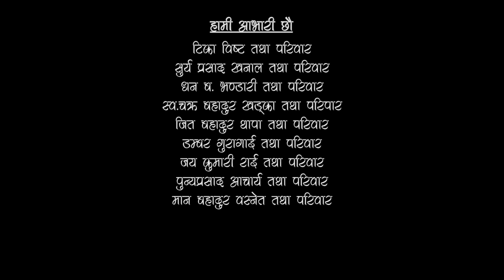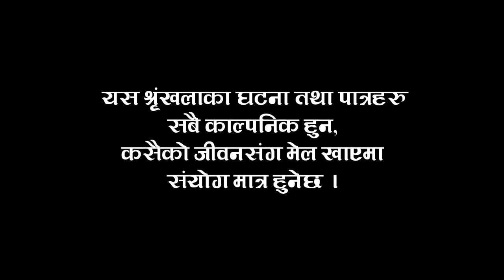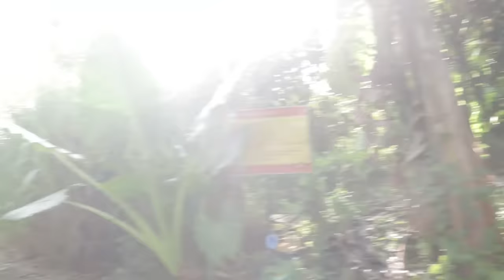दोबाटे | Dobate Episode 389 | 11 Nov 2022 | Comedy Serial | Nepal Focus Tv | By Harendra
«NFTV» to get 130% bonus to your first deposit.

:dobate episode-389
Artist : Harendra Khatri/Saroj Timalsina/Manoj Neupane/Pradip Acharya/Lakshyana Rai/lokendra bhandari/saraswoti khadka/jashu Rai/Purnakala Rai/Dhurba Acharya/LP Khanal/Bishnu bhattarai/sadhana shrestha/manisha basnet/prem gurung/himesh timsina/bikram dhimal/
Writer/Director : Harendra Khatri